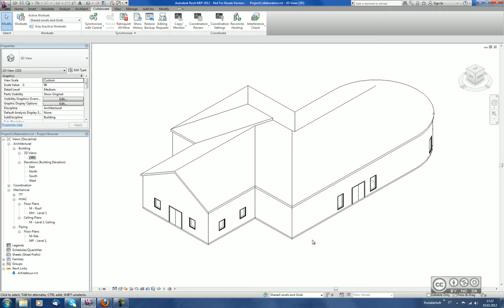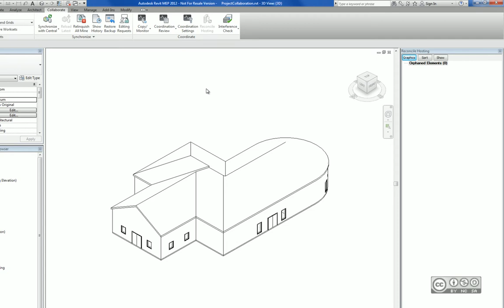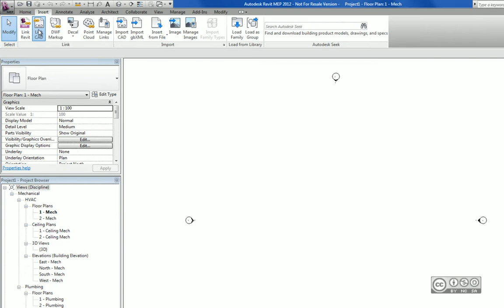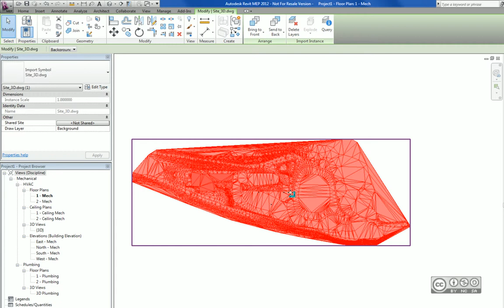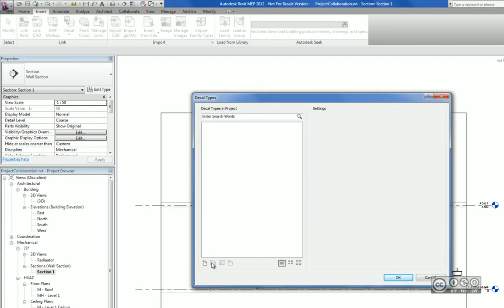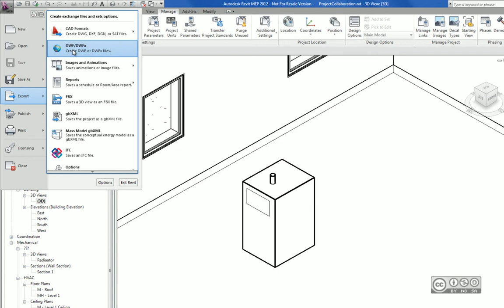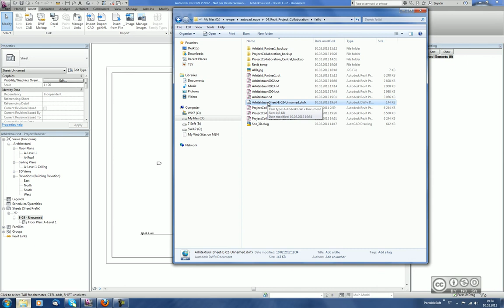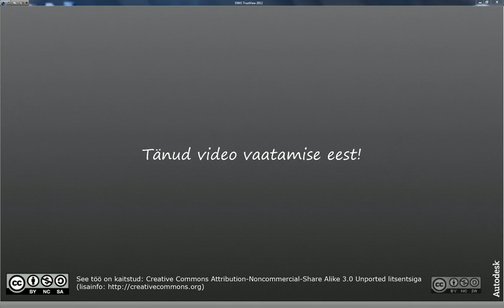Revit MEP - Koostööprojekt (3/3)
Elemendi lisamine lingitud mudelile, elemendi kuuluvuse parandamine (Reconcile Hosting), CAD failide linkimine (Link CAD), linkimise ja importimise vahe, lingi üksikute objektide vaatamine (Query), projekti eksportimine CAD formaati, piltide kasutamine projektis (Import Image), pildi kuvamine 3D vaates (Decal), projekti eksport DWF faili, projekti kvaliteedi kontroll, projekti koordineerimine DWF abil (DWF Markup), Revit Server, kokkuvõte.